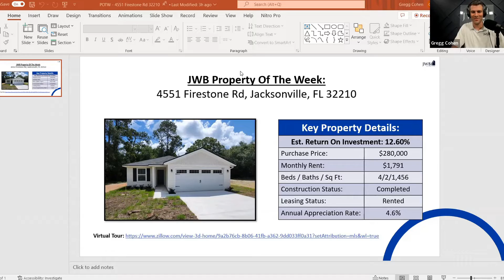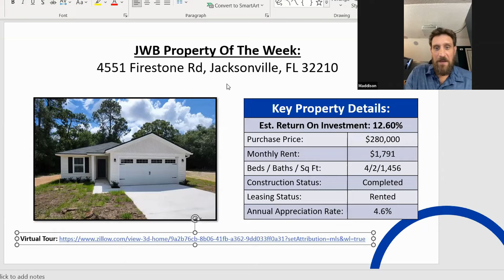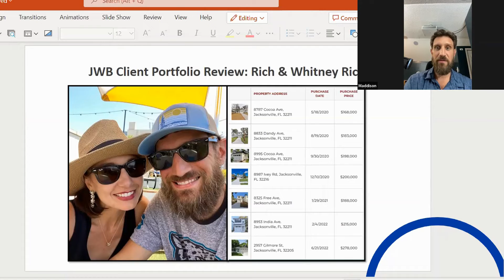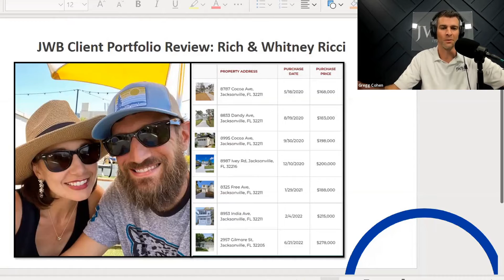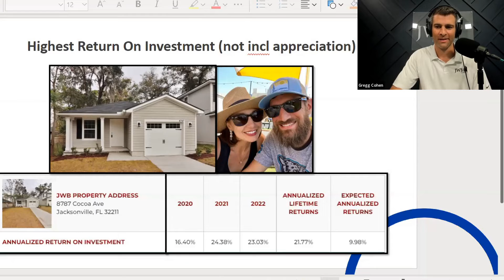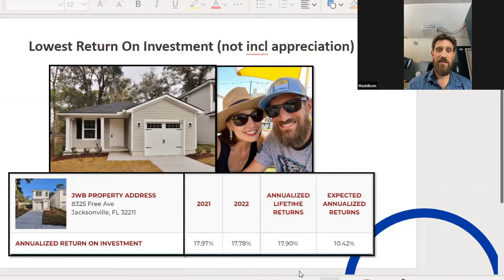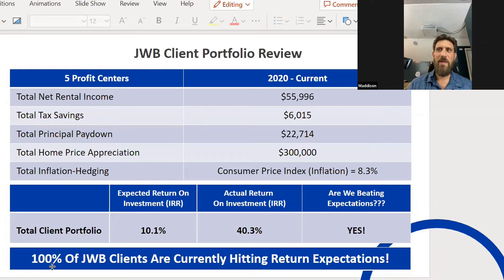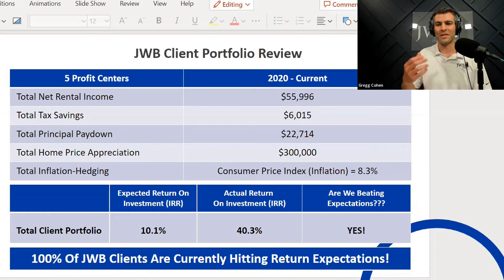JWB's Property Of The Week - Brand New Construction & Already Rented w/ A 2 Year Lease!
JWB Co-Founder, Gregg Cohen will reveal his JWB turnkey property of the week, take questions from the audience, and share insights into the Jacksonville real estate market.

This week's featured property...

- is brand new construction
- is already rented with a 2 year lease in place
- will earn over an est. 12% return on investment!

Be the first to know which property Gregg recommends each week as we reveal it live on the show. This is your chance to pick the brain of an investor with 16 years of experience, that oversees $750M worth of assets, and genuinely wants to help you out.

🎙 Register for the next Not Your Average Investor Show and never miss a thing!

FREE RESOURCES:

🏠 Network with our family of ‘Not So Average’ Investors in our Facebook Group!

🧰 Want our free passive investor toolkit?

💰 Ready to Build Your Wealth Plan?

If you’d like to schedule some time to chat with our expert team about how we can build and implement your plan for acquiring rental properties, to set up a strategy session call.